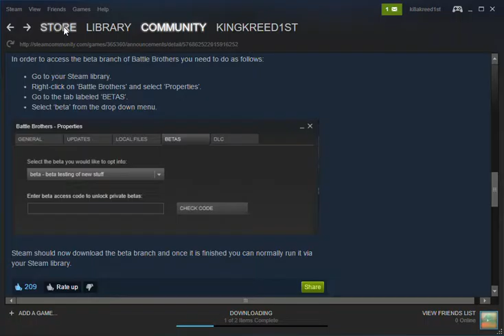Waiting for it...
Update update update update... JUST UPDATE IT RIGHT NOW!